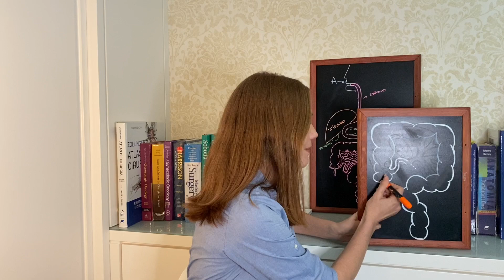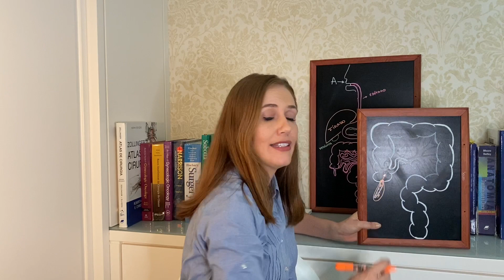Apendicite Aguda- O que é, o que causa e como se trata?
👇👇🏻👇🏼👇🏾RECADOS IMPORTANTES 👇🏾👇🏼👇🏻👇
Responsáveis pelo canal:

O vídeo para te ajudar a entender melhor o que é essa doença que ocorre em aproximadamente 7% da população e para identificar o mais cedo possível.

Partes:
0:43 - O que é?
2:37 - O que causa?
4:21 - Como se trata?

Thanielle Simionato - CRMRS 36844
Cirurgia Geral- RQE 28425
Cirurgia do Aparelho Digestivo- RQE 32295